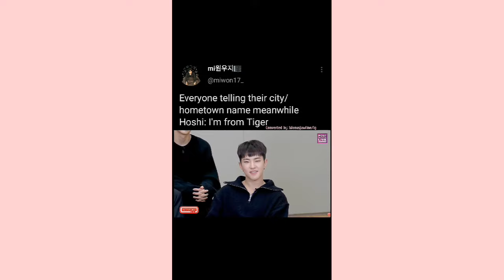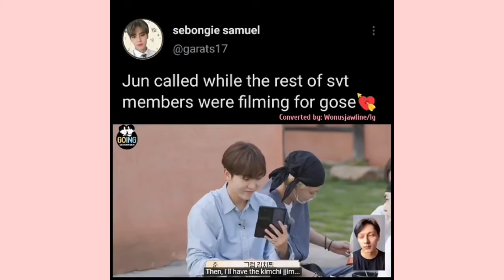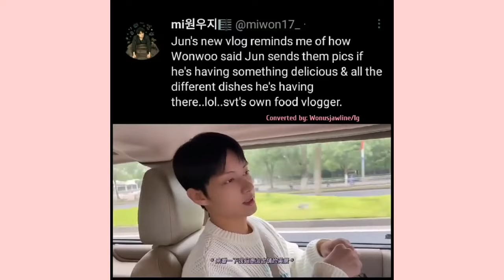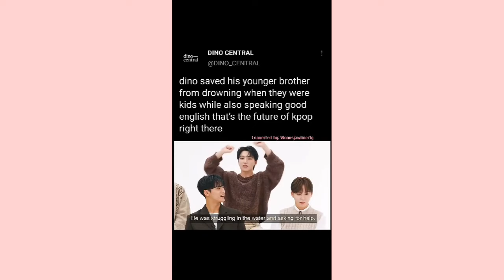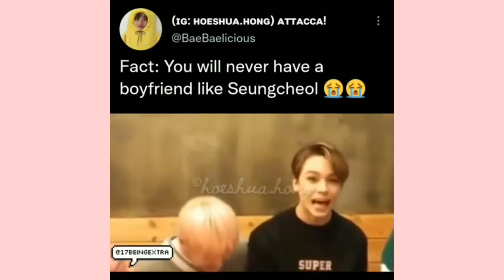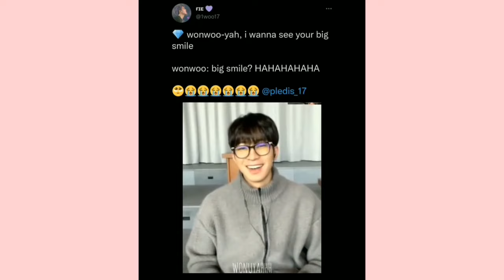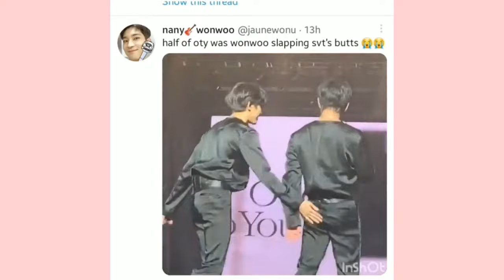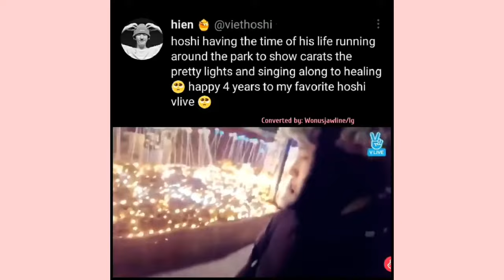Seventeen vines to watch cos Hoshi is from tiger